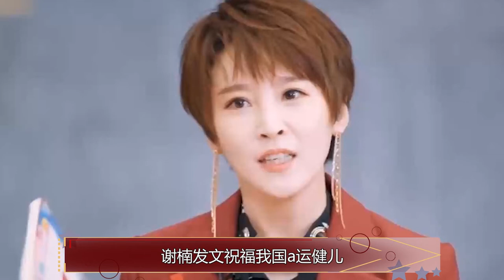吴京东京奥运会被迫营业，侯智慧点赞大张伟，芦玉菲比心暖化解说